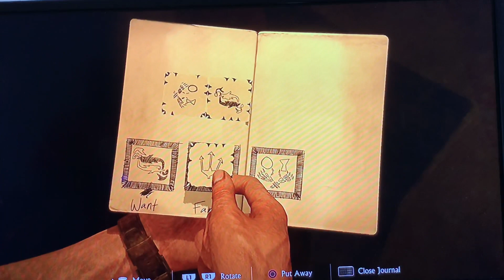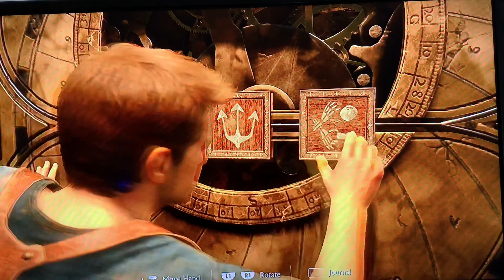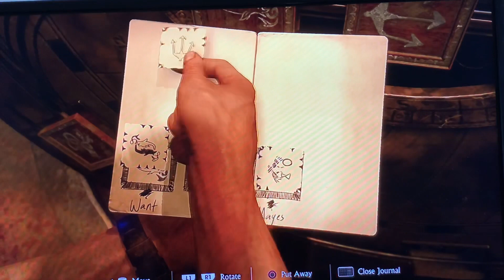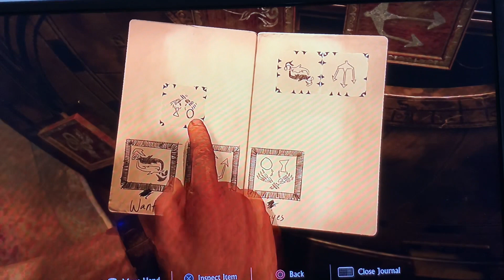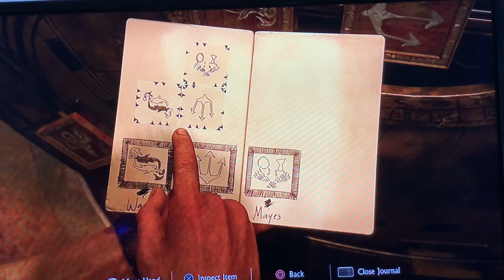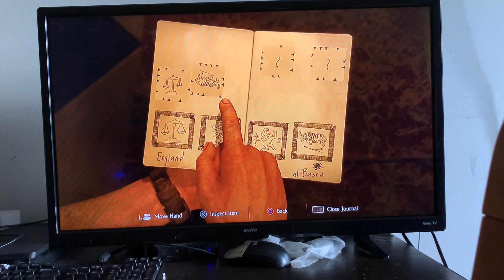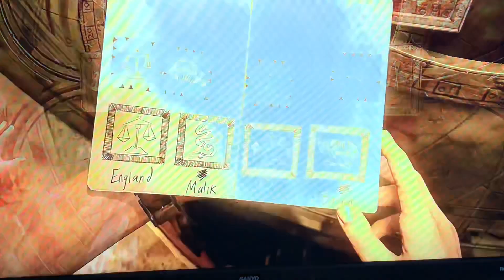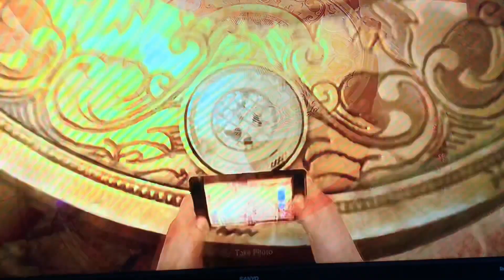Uncharted 4 pirates pictures puzzle